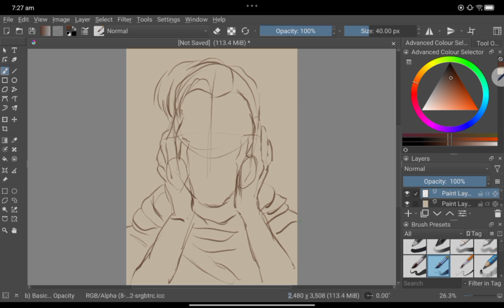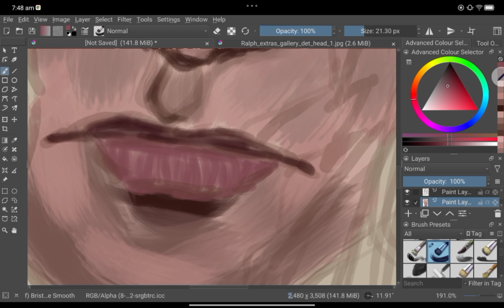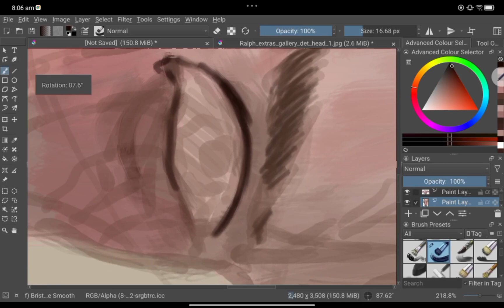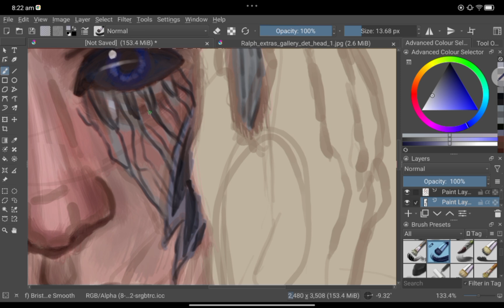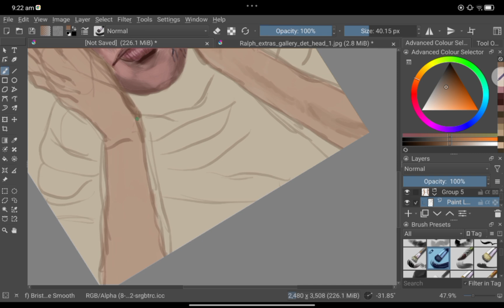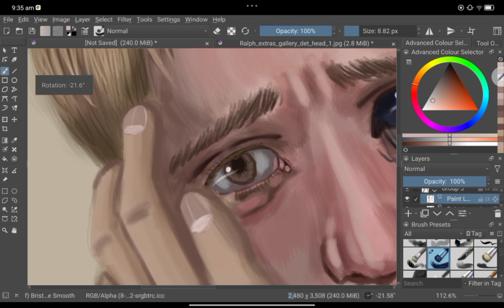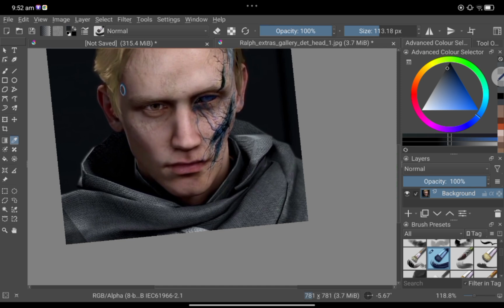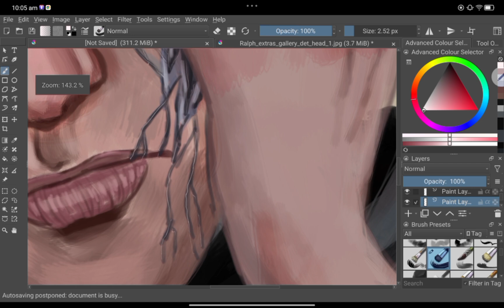Detroit Become Human Ralph speedpaint